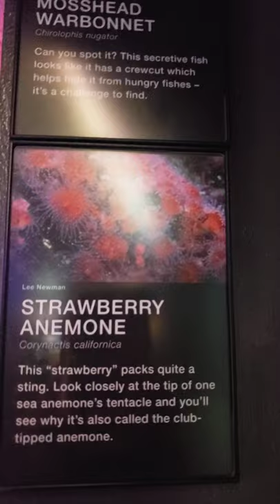STRAWBERRY ANEMONE/AMAZING CREATURE